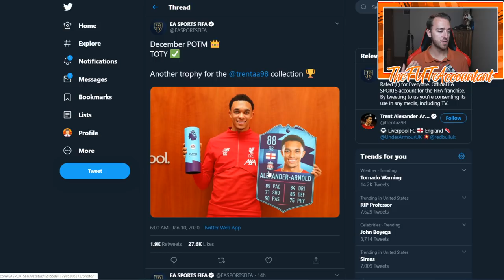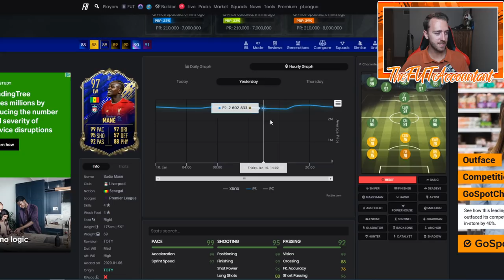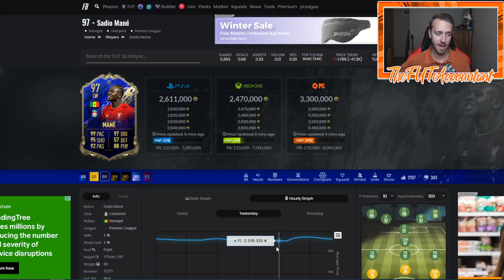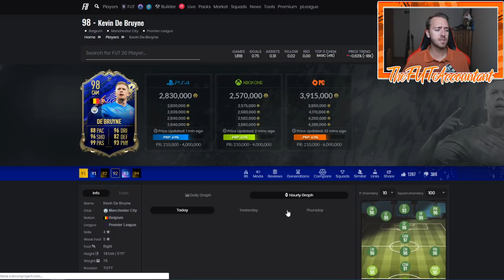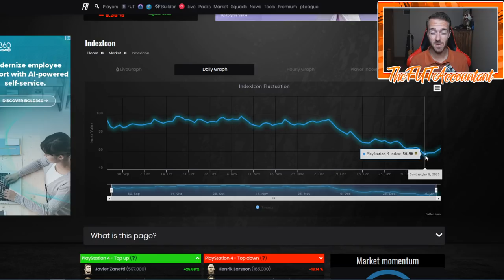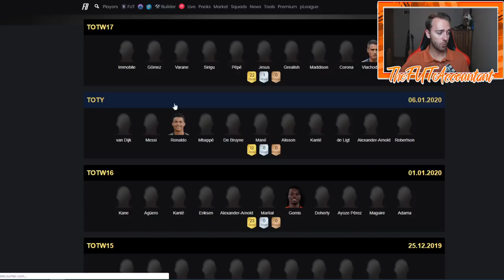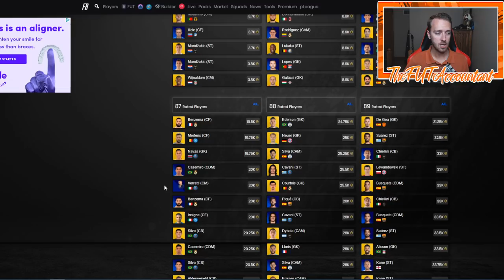TOTY MARKET MOVEMENTS! NEW MILESTONES, OBJECTIVES AND SBCS! FIFA 20 Ultimate Team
Today's TOTY Market Talk! Lots of new content!